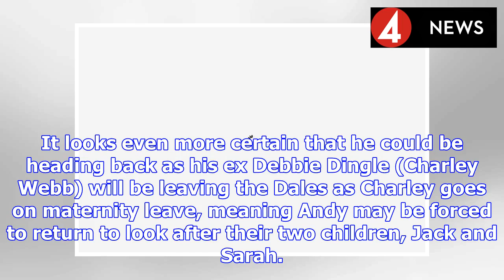Emmerdale legend RETURNS for shocking revenge plot? | BS NEWS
Emmerdale legend Andy Sugden (Kelvin Fletcher) could be set to return to the soap after two years away. The Emmerdale cast member was forced to flee after being set up for the attempted murder of Lawr...